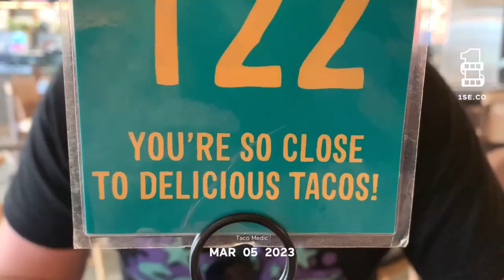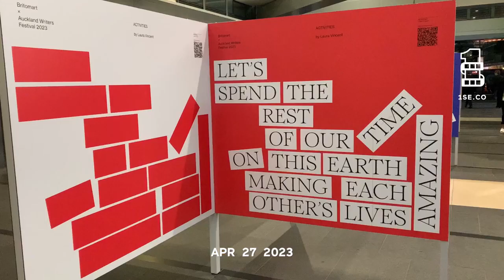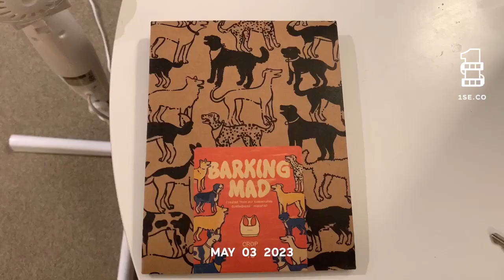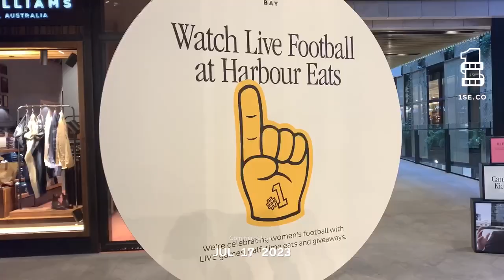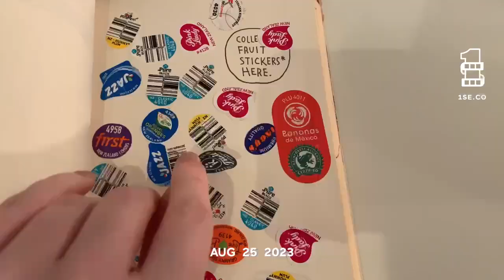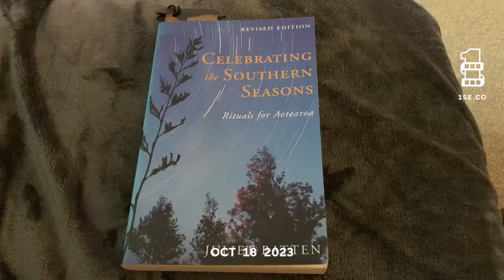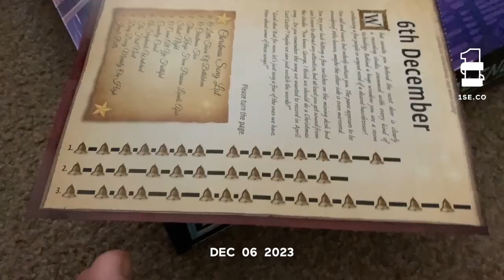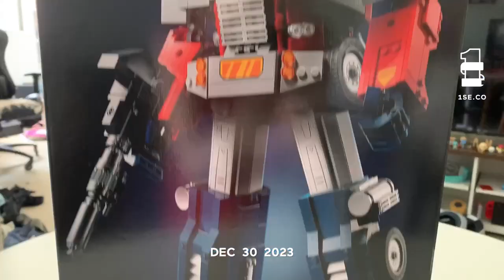2023 Review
1 second from every day of 2023!